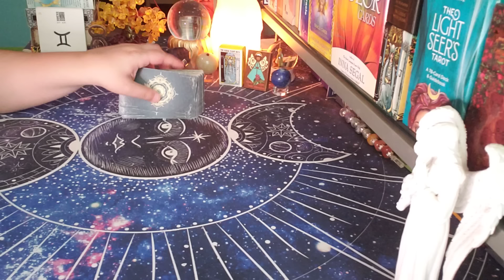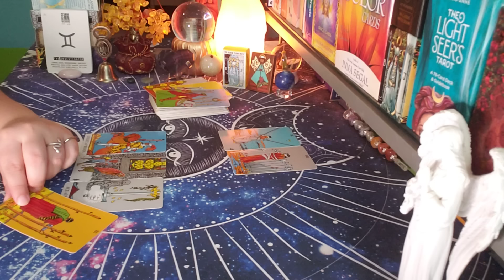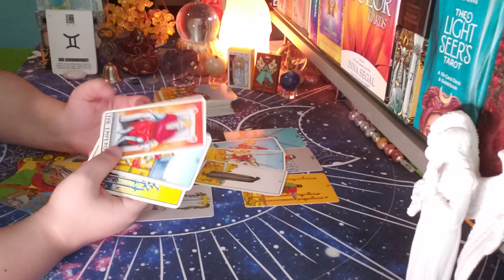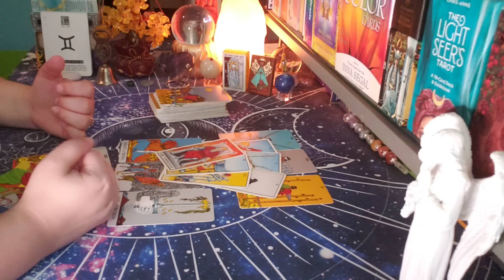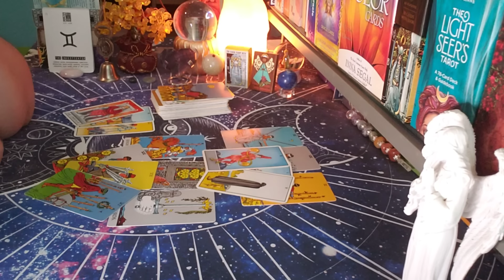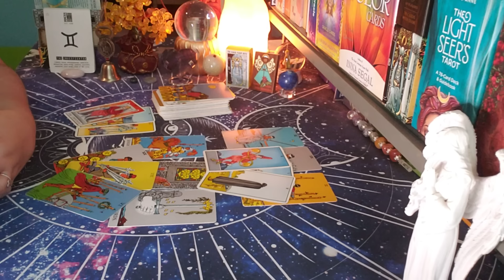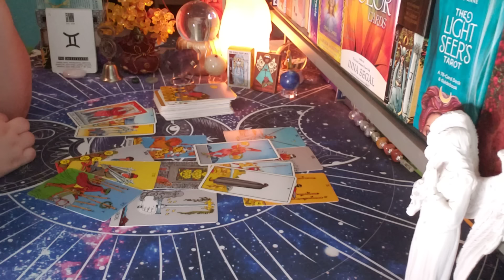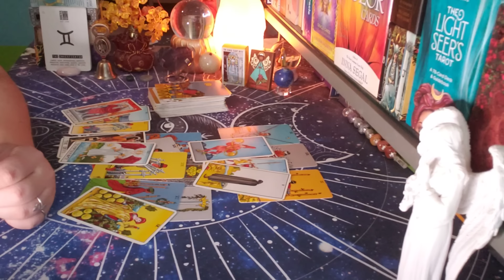GEMINI ♊ They Don't Want To Lose You!! (oct28-nov3)